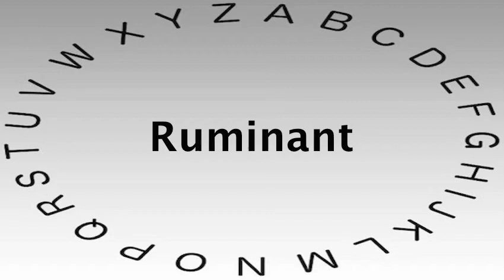SAT Vocabulary Words and Definitions — Ruminant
This video shows you how to say or pronounce Ruminant and gives the definition of Ruminant.

What's your definition of Ruminant?